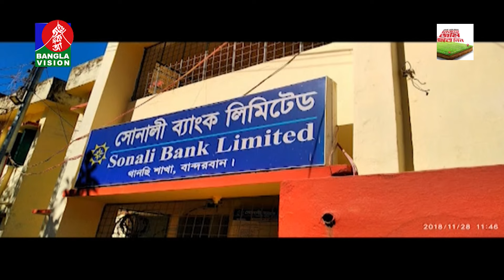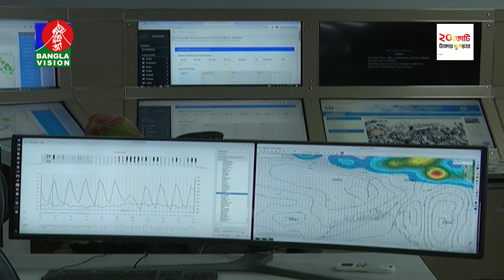দুপুর ২টার বাংলাভিশন সংবাদ | Bangla News | 03 April 2024 | 2:00 PM | Banglavision News